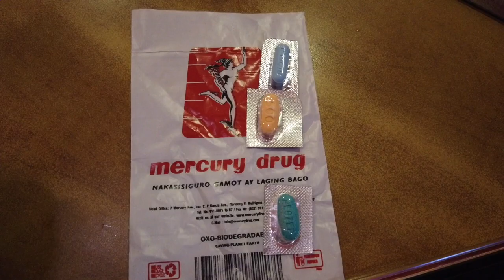VLOGMAS DAY 7: NAG EXAM AKO + LAST DAY OF 1ST SEMESTER! | Aulie Secerio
MORE INFO BELOW ⬇️

Let's be friends! Follow me 😊
🌸 Twitter fan account: @famAULIE

FAQs
"What camera do you use?" - Canon G7x Mark II. Canon M50, iPhone XR
"What editor you use?" - iMovie
"Where do you edit your thumbnails?" - Picmonkey